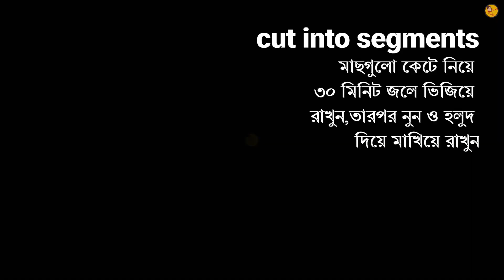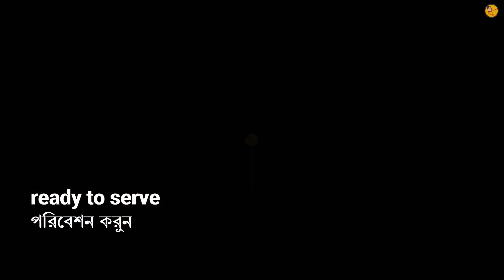একসাথে ২ রকমের শুটকি মাছ রান্না | Shutki Macher Recipe | Dry Fish Recipe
Shutki Macher Recipe is very popular recipe among the people of Bengal and Bangladesh.Allthough,in Bengal this Dry Fish Recipe is a taboo.
Shutki Macher Recipe is a food item which is a part of both the Assamese and the Rajbangshi cuisines.There are several types of shutki recipe available,but here my mom show you that how to make shutki.My mother used two types of shutki like loitta shutki(লইট্টা শুটকি) and churi shutki(ছুরি শুটকি) for this bengali recipe.So you must try to make this shutki macher recipe alu diye and serve with hot rice.You will get a awesome tastes of Shutki Macher Recipe or Dry Fish Recipe.

Hello,all food lovers welcome to Sagarika Mom's Kitchen.We cook delicious traditional Bengali Style recipes prepared in our Mom's Kitchen.
Here Sagarika is our Brand name which means "A woman born in Ocean" and it shows Bengalis are addicted to fish.Bengal's people loves to eat some of the classic recipes like shorshe ilish,chingri malai curry,fish curry,chicken recipes,kakra(crab) and mishti doi,veg and non-veg etc.Sagarika Mom's Kitchen also bring you delicious classic dishes with unique style and tastes that are considered too humble for guests.We cook easy recipe carefully with nutrition in our Mom's Kitchen.We hope all food lovers interested to cooking and eating such recipes.

Ingredients -

Loitta Shutki or dry bombay duck fish (লইট্টা শুটকি) / Churi Shutki or dry silver belt fish (ছুরি শুটকি) - 50 gm / 50 gm
Potato / আলু - 3 pc
Onion / পেঁয়াজ - 4 pc
Tomato / টমেটো - 1 pc
Green Chilli / কাঁচা লংকা - 3 pc
Bay leaves / তেজপাতা - 3 pc
Coriander leaves / ধনেপাতা
Ginger paste / আদা বাটা - 2 tsp
Garlic paste / রসুন বাটা - 2 tsp
Tuermeric powder / হলুদ গুঁড়ো -1 tsp
Cumin powder / জিরে গুঁড়ো -1 tsp
Chili powder / লংকা গুঁড়ো -1 tsp
Salt / লবন - 1 tsp
Mustard oil / সরিষা তেল
Water / জল

Key moments -

00:00-Intro of shutki macher recipe
00:11-Marinated dry fish
00:18-Frying shutki mach
00:51-Frying potato
1:16-Frying onion & make the gravy with spices
2:10-Add fried potato
2:35-Add fried shutki mach(dry fish)
2:58-Add water
3:07-Add coriander leaves
3:12-Ready to serve

Other Tasty Recipe Videos -

Macher Matha Diye Lau Ghonto | মাছের মাথা দিয়ে লাউ ঘন্ট | Kali Puja Special | Bottle Gourd Recipe

Thank you,visit again for new recipe videos.